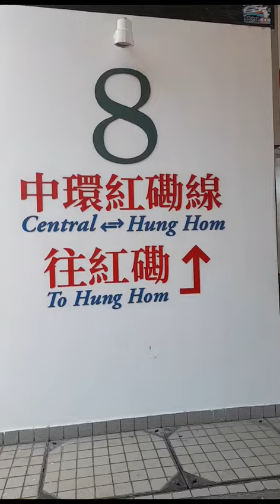jalan bersama bestie di Central